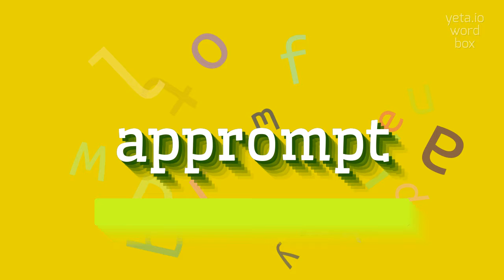HOW TO SAY APPROMPT?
APPROMPT - full guide about Apprompt in 2023

How do you pronounce 'Apprompt'?
What are some tips for improving pronunciation using Apprompt?
How can Apprompt help individuals with voice modulation?
How does Apprompt assist in improving articulation skills?
Are there any exercises in Apprompt specifically designed for non-verbal communication?
APPROMPT Meaning And Definition:
Apprompt is a mobile app that helps individuals improve their public speaking skills.
It provides users with various features and tools to enhance their communication abilities, such as speech evaluation, practice exercises, and feedback.
Users can choose from a range of topics and prompts to practice their speaking skills in a supportive and controlled environment.
Apprompt also offers personalized suggestions and tips to help individuals overcome any challenges they may face while speaking in public.
APPROMPT Pronunciation:
To pronounce 'Apprompt', you can break it down into two syllables: 'a' and 'prompt'.
The first syllable 'a' is pronounced like the letter 'a' in 'apple', and the second syllable 'prompt' is pronounced like the word 'prompt'.
Combine these two syllables with a slight pause in between: 'a-prompt'.
Use APPROMPT In Your Speech:
1. I used Apprompt to practice my presentation for the upcoming conference
2. Apprompt helped me improve my public speaking skills by providing valuable feedback
3. The app offers a wide variety of speaking prompts to choose from for practice
4. Using Apprompt regularly enhanced both my confidence and delivery skills
5. Apprompt offers personalized tips and suggestions to address specific speaking challenges
Please answer in comments for the most popular APPROMPT questions:
1. How can Apprompt help individuals improve their public speaking skills?
2. What are some features offered by Apprompt to enhance communication abilities?
3. How does Apprompt provide feedback to users?
4. What types of speaking prompts are available on Apprompt?
5. Can Apprompt help individuals overcome stage fright?